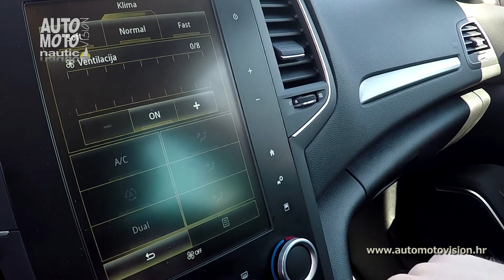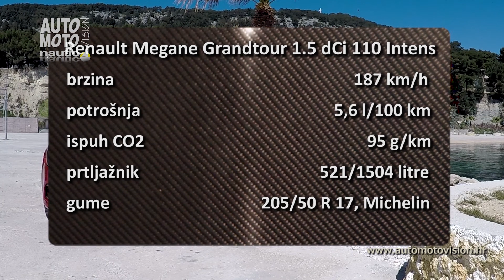Renault Megane Grandtour 1.5 dci 110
Novi Megane Grandtour, kako u Renaultu nazivaju karavansku inačicu, povećao se u svim smjerovima.